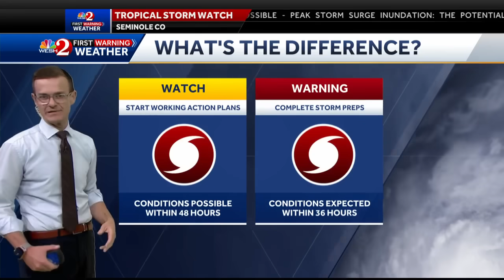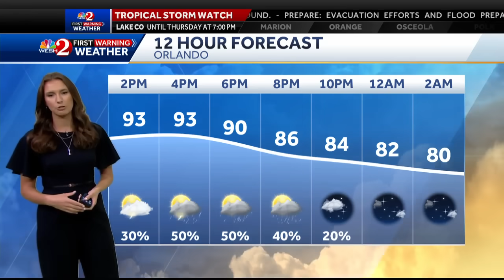Tropical Storm Idalia expected to become dangerous major hurricane